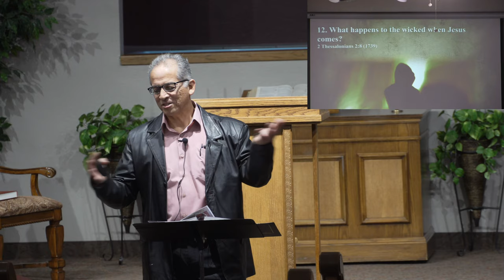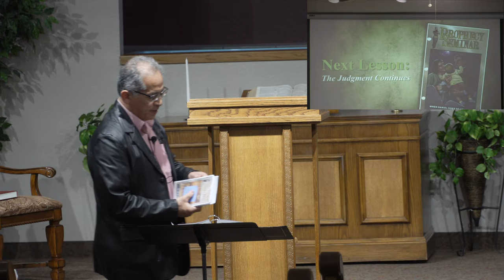Daniel Revealed - The Judgment Continues